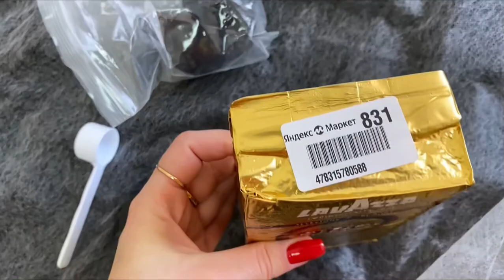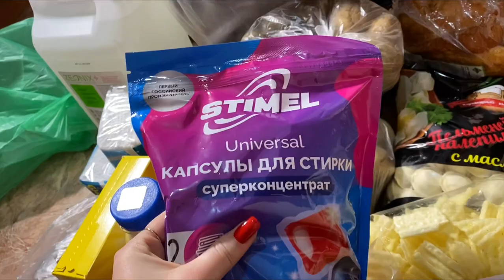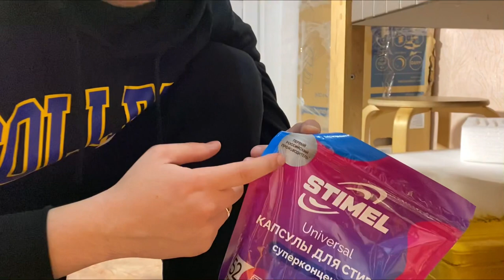VLOG:🔥Я ПЕРЕЕЗЖАЮ🔥КОФЕМАШИНА🔥ПОКУПКИ🔥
Спасибо,что заглянули на наш канал ❤️

Всем привет! 👋Мы живём в городе Ростов-на-Дону ,но сами из Украины,Донецкая обл.
Переехали 6 лет назад в Россию и начали свою жизнь с 0

☑️ЗДЕСЬ ВСЕ ПО ПРОСТОМУ И МНОГО СМЕХА(когда мы вдвоём )
☑️Мотивация,уход за собой,обзоры и.т.д
☑️Здесь кусочек нашей жизни в ежедневных влогах